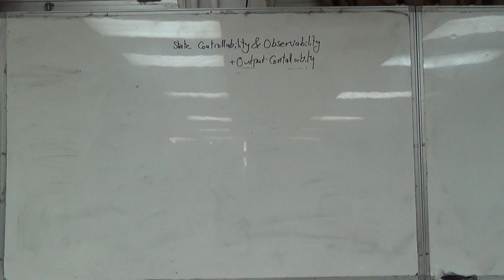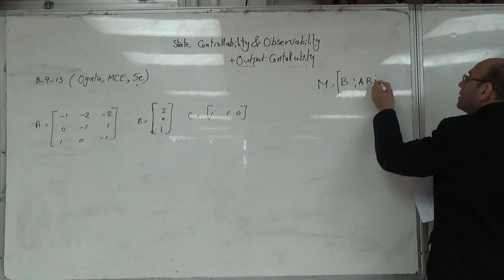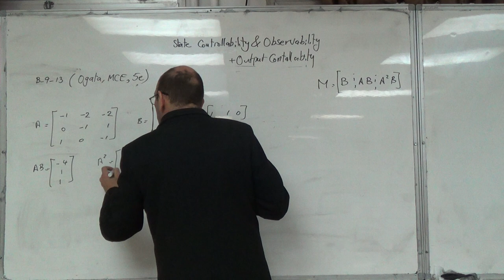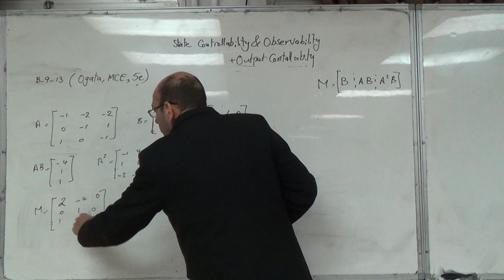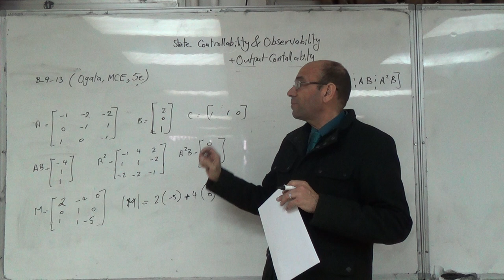Solution of Problem B-9-13 on Full State Controllability and Observability (a), 21/3/2016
Problem from Ogata's Modern Control Engineering, 5th edition.